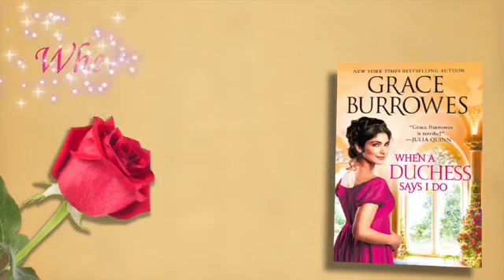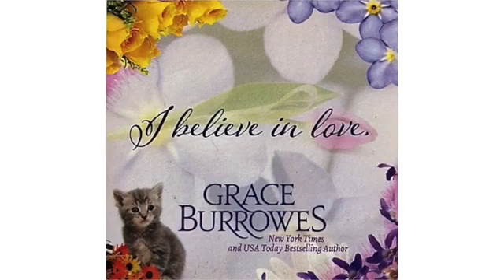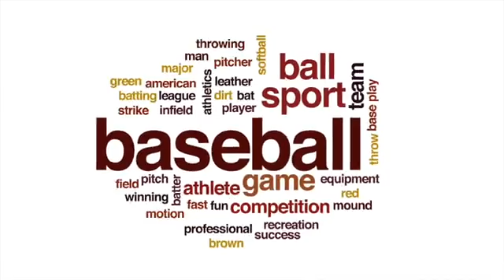Waynesboro v Staunton - June 20, 2019 - Build a better team Example 1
On Friday we brought you an interview with Waynesboro Generals Head Coach Zac Cole. In that interview Zac talked about the team building he did in the 2019 season. We thought you'd like to see what that looks like on the baseball diamond.  ENJOY!